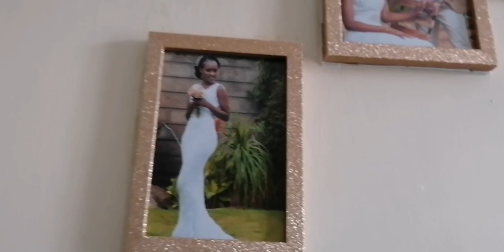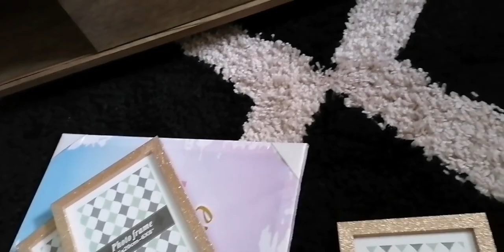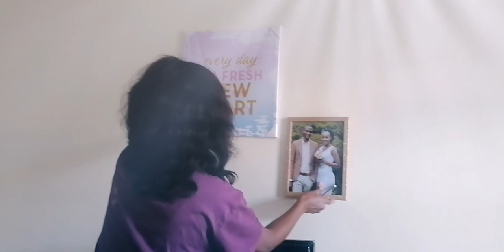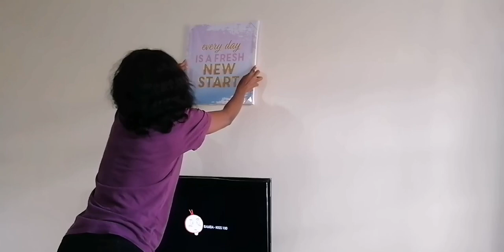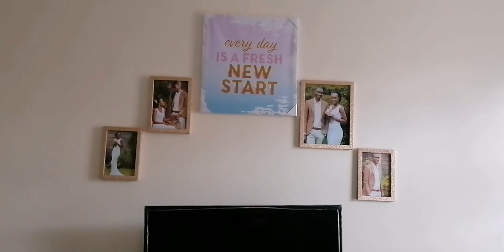HOW TO HANG PHOTOS ON THE WALL WITHOUT DAMAGING IT_MOUNTING TAPE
Hang/attach your photos on the wall without damaging your wall using double sided mounting tape. Buy a mounting tape that can accommodate your frames or photos weight

In this video, my frames are less than a kg, and the double sided tape can hold the weight without the photos falling off.